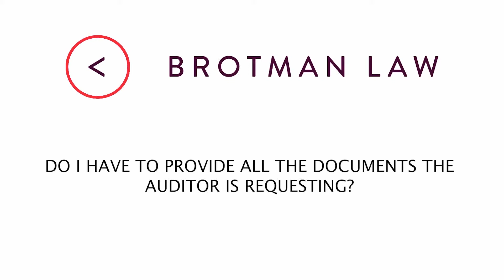Do I Have To Provide All The Documents The Auditor Is Requesting?